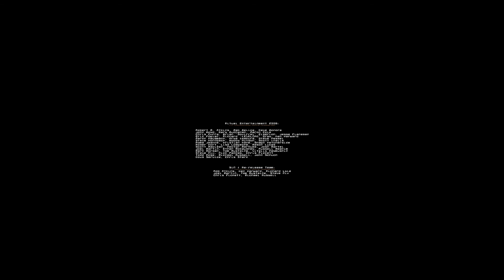SiN - Mission 31. Thrall Master + Credits